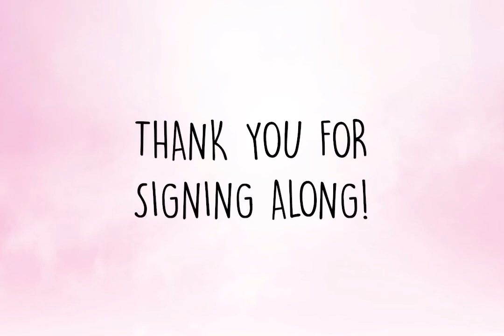Running Up That Hill | Kate Bush | Stranger Things | Makaton To Music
All videos originally performed and produced for the students at a SEND school.
These videos are a not for profit project that aims to let our students, and others, have some fun and learn some Makaton signs through popular songs.

Special thanks to Chris, Lyrical Hands Signing Choir, Sarah and Carrie!